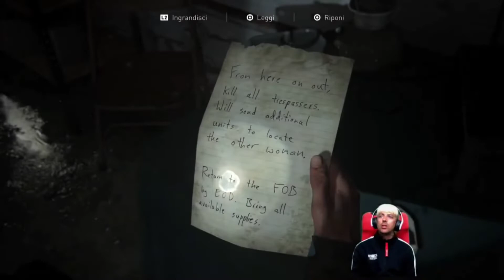THE LAST OF US 2 - CAPITOLO 2 - SEATTLE - GIORNO 1 - LA SCUOLA ELEMENTARE - WALKTHROUGH GAMEPLAY ITA